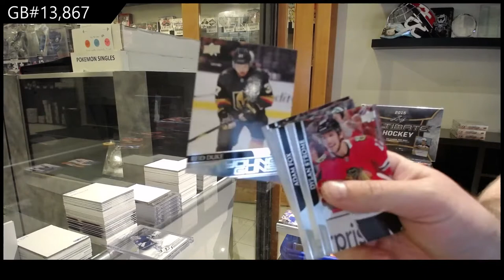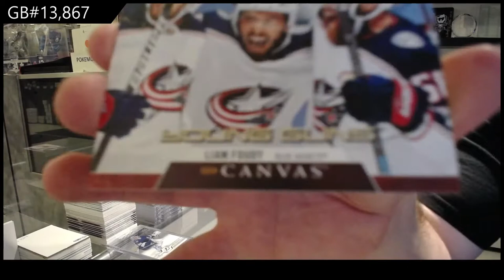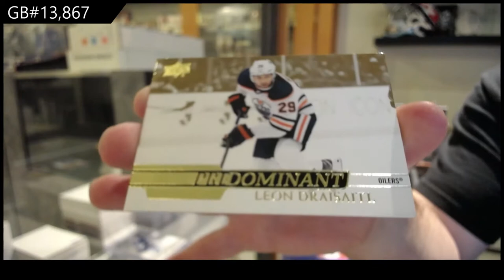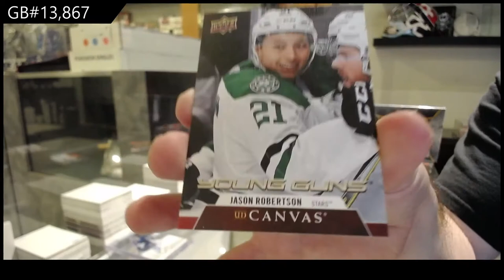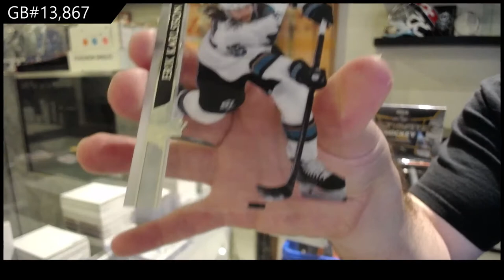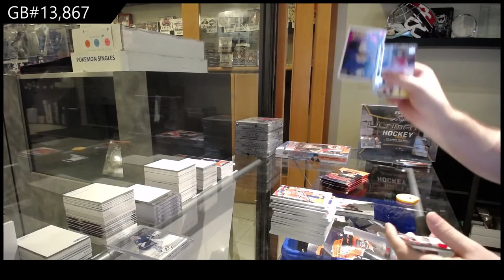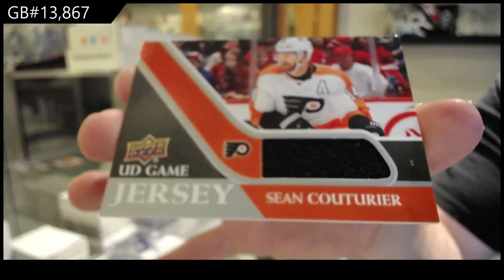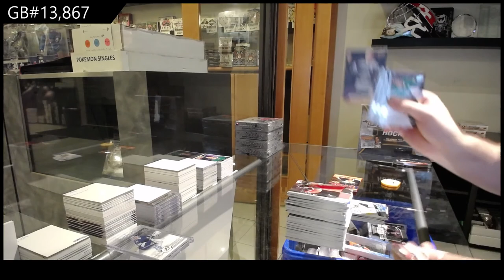20-21 Upper Deck Series 1 Hockey 4 Box Break - C&C GB #13,867